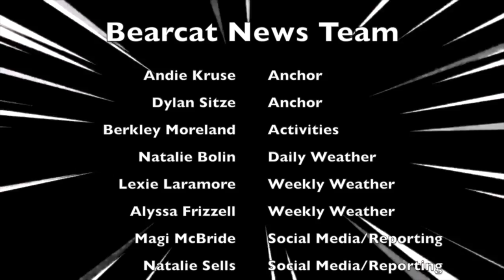4.6.22 DHS Announcements